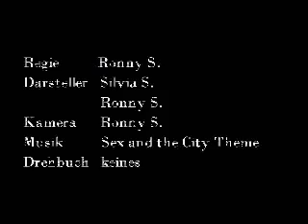Dumb through the City - Sex and the City Spoof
Eine Verarschung des Sex and the City Intros. Silvia knows dumb fucks good!

Aufgenommen im Herzen der Schweiz: Luzern! Sehr lustig + OUTTAKES!